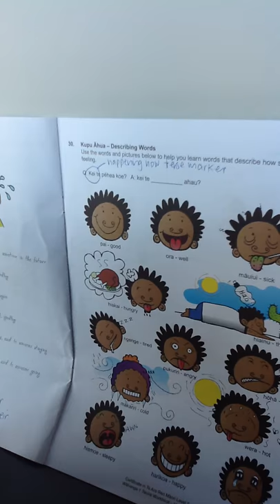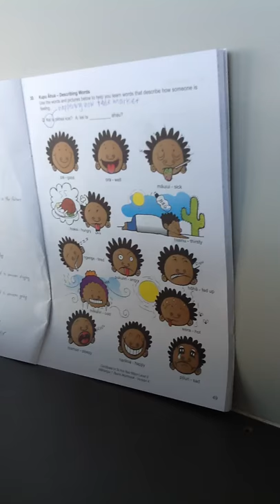Kūpu Āhua - feeling words.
Listen to how the feelings words sound and what they mean in English.